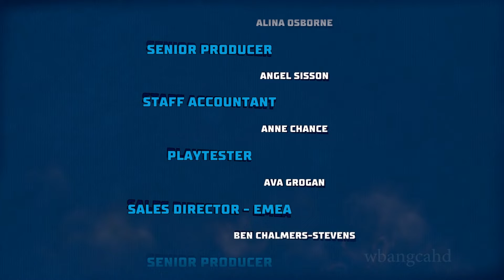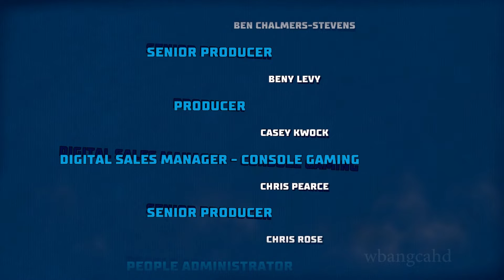Dragons: Legends of The Nine Realms Part 11 - King's Realm 2 (THE END)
The newest How to Train Your Dragon game! Legends of the Nine Realms. Follow as the Night Lights travel through a whole new world!